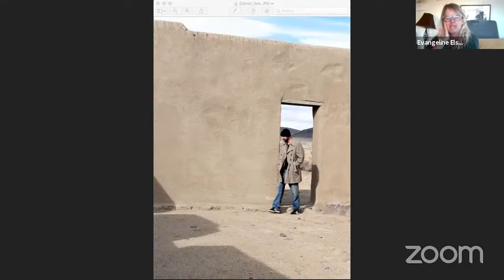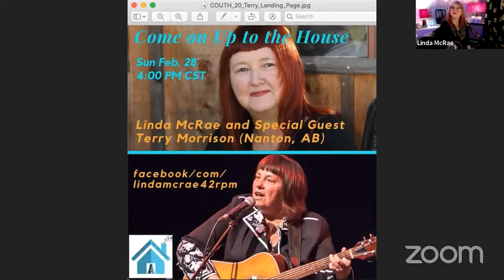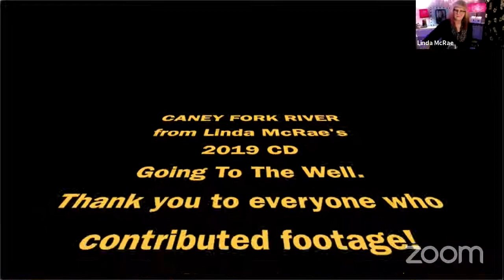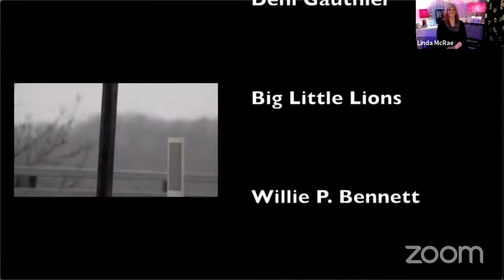Folk Unlocked - Linda McRae Live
Multi-instrumentalist/songwriter Linda McRae exudes an effortless passion and a love of what she does. This BC Hall of Fame Inductee and Boston Family Folk Chorale Songwriting winner also works with at risk youth and adults in her Express Yourself Writing Workshops presented at correctional facilities including New Folsom Prison.

As artists and venues everywhere have experienced, all my work during the past year and for the foreseeable future has been postponed due to the pandemic. In order to stay relevant I had to re-think things and pivot. Once I gathered all the necessary tools I started a livestream concert/interview series called Come On Up To The House. Past episodes have Kristi-Rose and Fats Kaplin (TN, John Prine, Jack White, Tom Russell), Shari Ulrich (BC), Doug Cox (BC), Steve Dawson (TN/BC), Bill Kirchen (TX), Diana Jones (NY) etc.